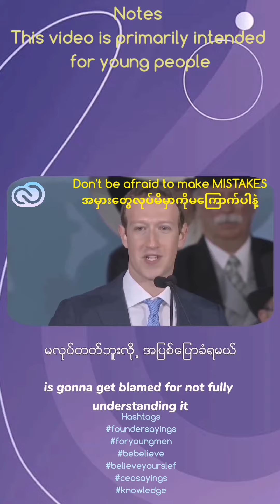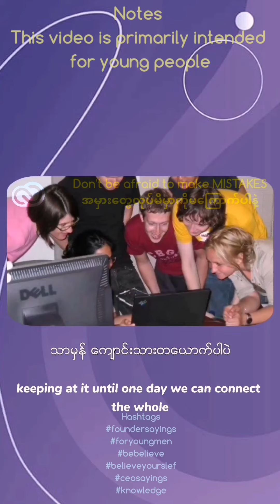"Don't be afarid to make MISTAKES"အမှားတွေလုပ်မိမှာကိုမကြောက်ပါနဲ့"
"Don't be afarid to make MISTAKES"
"အမှားတွေလုပ်မိမှာကိုမကြောက်ပါနဲ့"
တစ်ချို့လူတွေကပြောကြတယ် "မင်းတို့မြန်မာတွေက မစွန့်စားရဲ ပါဘူးကွာ"တဲ့။တကယ်ကတော့ကျွန်တော်တို့လူမျိုးတွေကမစွန့်စားရဲတာမဟုတ်ပါဘူး "စွန့်စားပြီး အမှားလုပ်မိမှာကိုကြောက်နေကြတာပါ" အမှားလုပ်မိရင်အပြောခံရမယ် အပြောခံရရင်ခံနိုင်ရည်ရှိမှာမဟုတ်ဘူး လို့ မြန်မာလူမျိုး စွန့်းစားသူတွေက တွေးမိမှာပါ
ဒါပေမယ့် ကျွန်တော်တို့သိသင့်တာက စွန့်စားပြီးအောင်မြင်သွားလည်း လူတိုင်းကမင်းကိုချီးကျူးစကားပြောနေမှာမဟုတ်ဘူး ဆိုတာပါပဲ
ဒီတော့ ခင်ဗျားက စွန့်စားရမှာကြောက်နေပြီဆိုရင် ဖေ့စ်ဘုတ် တည်ထောင်သူ မက်ဇူကာဗတ်ပြောတဲ့ ဗီဒီယိုလေးကို ကြည့်သင့်ပါပြီ နားမလည်တာရှိရင် comment အဆိုပြုနိုင်ပါတယ်
Tiktokမှာအပိုင်း(part)လေးတွေနဲ့ကြည့်ရှုနိုင်ပါတယ်
Youtubeနဲ့Igtvမှာvideoတစ်ပုဒ်လုံးတစ်ခါတည်း ကြည့်ရှုနိုင်ပါတယ်
Description writer - Willaim Vage
A BETAtainment production
Username = @knowledgetruthmm